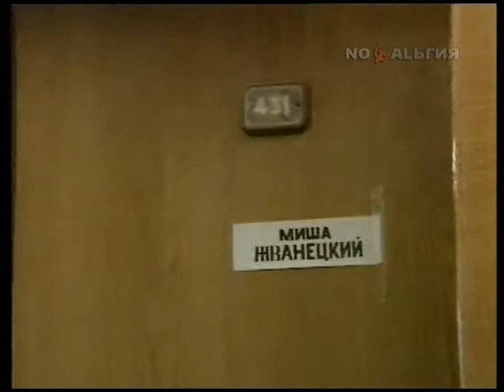"Что "ну"? По два концерта в день!"